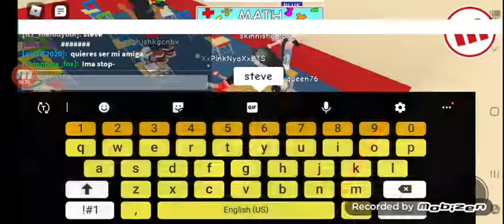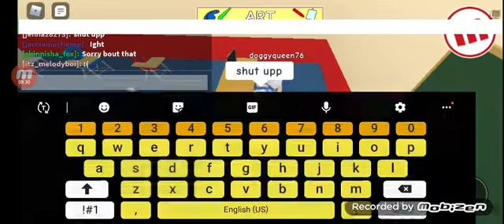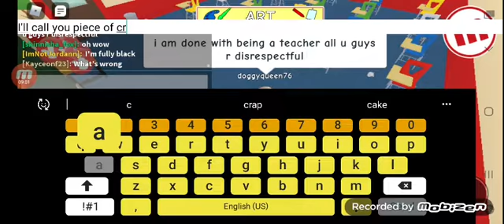Acting like a girl in roblox and a bully in roblox